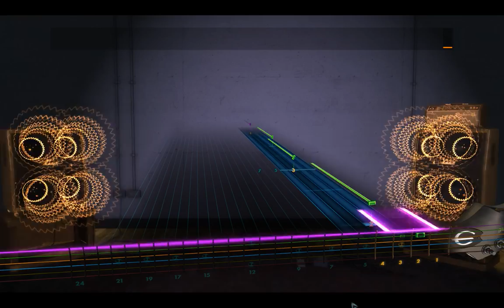Rocksmith2014 FF6 Celes Theme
The Celes Theme from the game